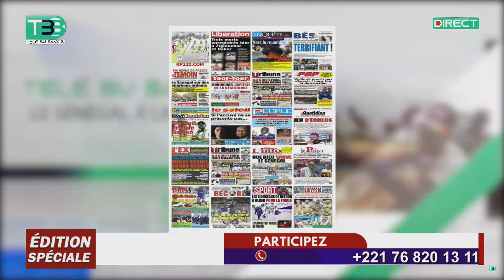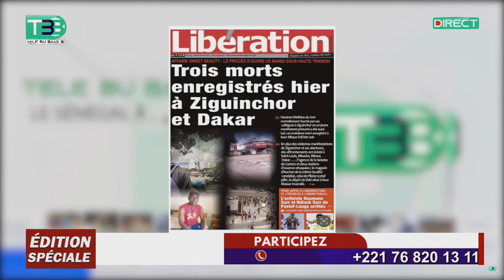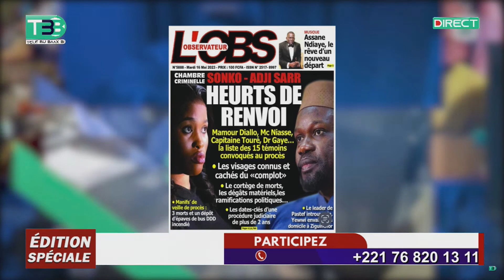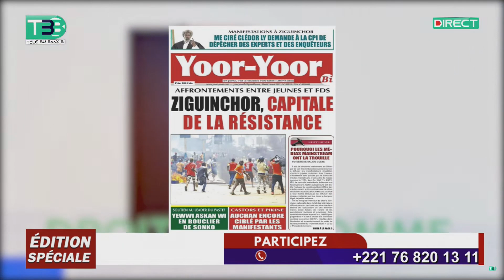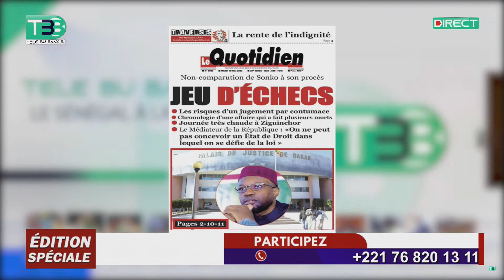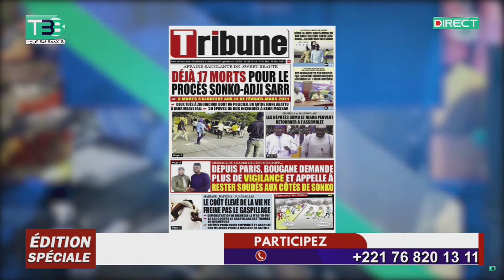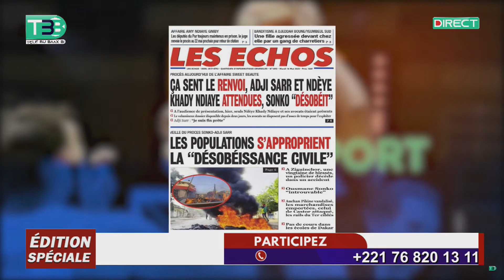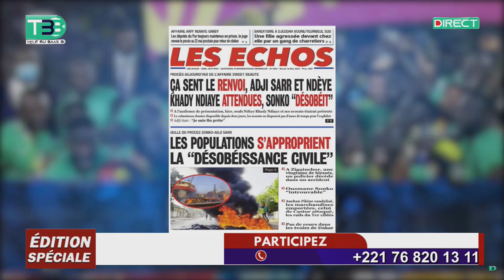La revue de presse jour de vérité entre Adji Sarr et Ousmane sonko